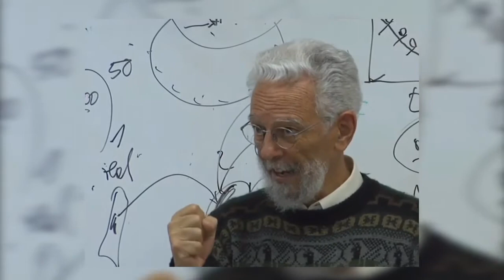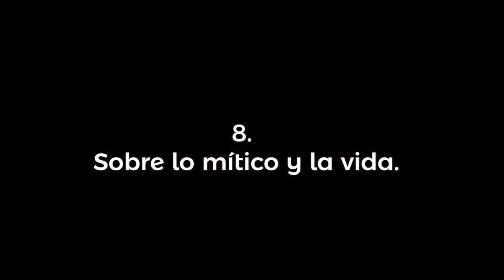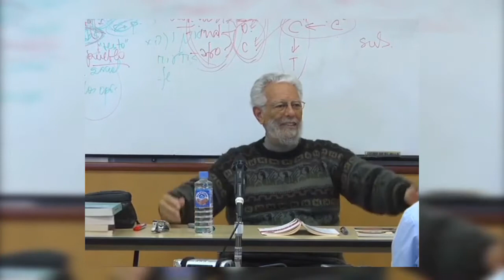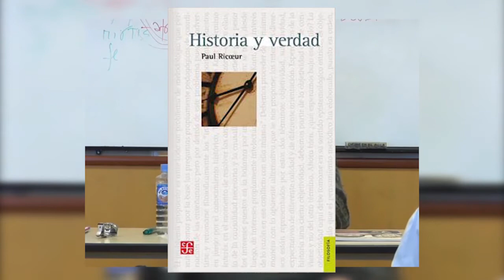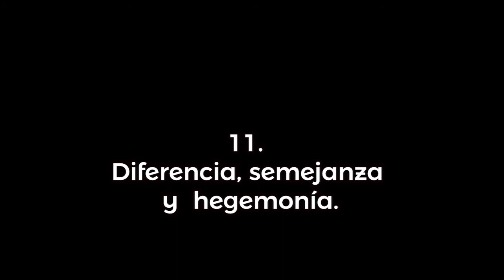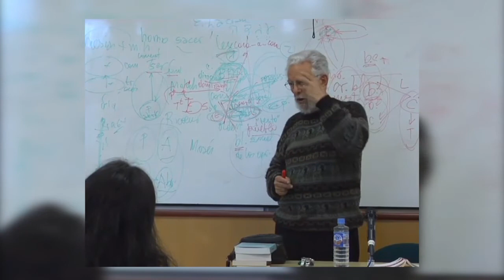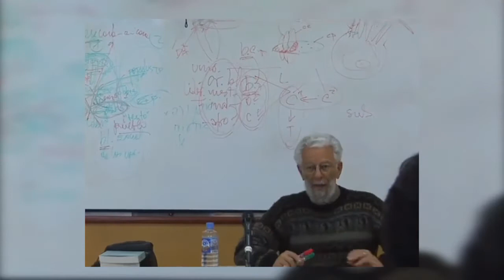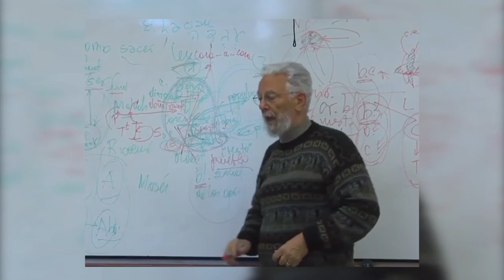📺ElementosParaUnaPolíticaTransformadora por Enrique Dussel capítulo 7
🔊Capítulo 7 del curso: ElementosParaUnaPolíticaTransformadora de nuestro Secretario el Dr. Enrique Dussel.
🔊ATENCIÓN a los inscritos en el curso podrán encontrarlos foros de participación así como las bibliografías
🌟Grabado en Quito, Ecuador en julio de 2009